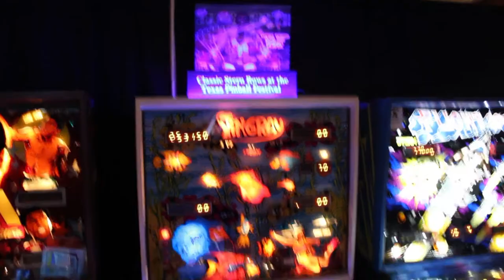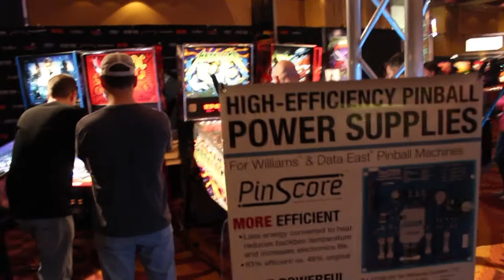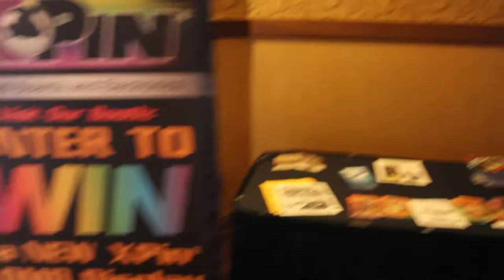Pinball News - Ten Minute Tour - Texas Pinball Festival 2014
Welcome to our exclusive tour around the floor of the Texas Pinball Festival 2014 held in Frisco, Texas on the 28th - 30th March.  We show you the machines, the tournament area, the vendors and give you a taste of the venue - the Embassy Suites conference hall.